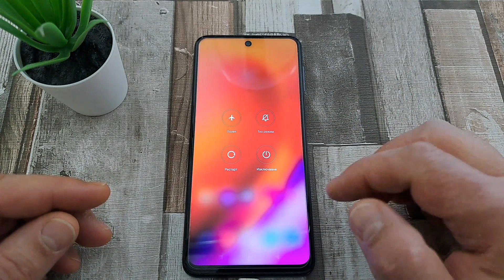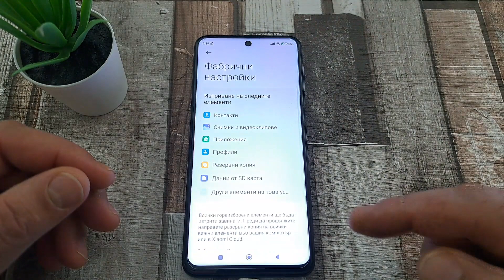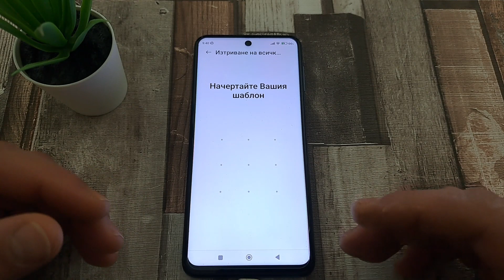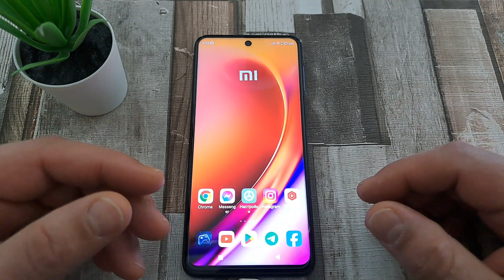🔁 ТЕЛЕФОНЪТ СЕ РЕСТАРТИРА САМ!✅😉phone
🔥Понякога възниква този проблем: телефонът се рестартира сам, т.е. изключва се и се включва. Може да има много причини, така че в това видео ще разгледаме само най-подходящите. Ще научите какво да правите от видеото.